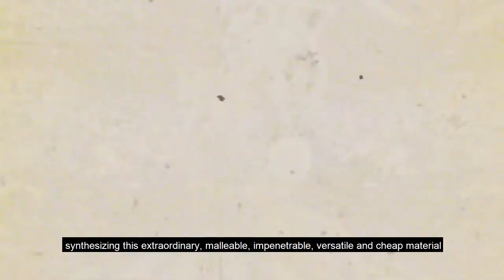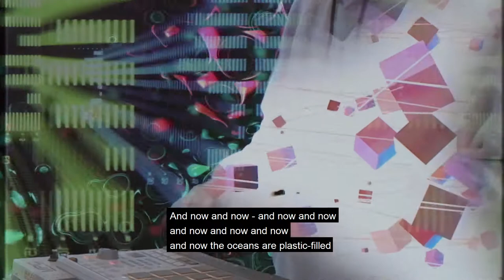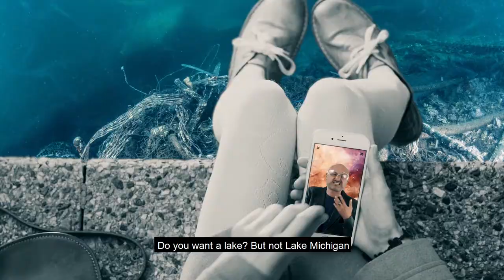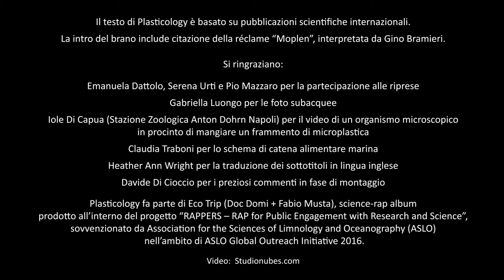Plasticology (with English-subtitles) - Doc Domi + Fabio Musta (feat. DJ Kowu)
Lyrics: Doc Domi
Production: Fabio Musta
Mixing & Mastering: Fabio Musta @Different Lab
Video production: Elio De Filippo @Studio Nubes
From the "Eco Trip" album by Doc Domi & Fabio Musta

Eco Trip - Doc Domi, Fabio Musta

Amazon Music

In August 2016, the Association for the Sciences of Limnology and Oceanography (ASLO), one of the most prestigious scientific societies at global scale, after examining a number of proposals submitted to the call Global Outreach Initiative, gave support to the project named RAPPERS, or, Rap for Public Engagement with aquatic Research and Science, aiming at spreading ecological knowledge across people of any age and level of instruction.

The RAPPERS project is self-produced and totally bottom-up, and it is run by Doc Domi and Fabio Musta, i.e., Domenico D’Alelio and Fabio Orza, a rap-fan scientist and a top-level hip hop producer, respectively. Domi and Musta are good friends and music collaborators since 1999, when they took part of the rap album Bloodstains by the rap band SangAmaro. In the frame of RAPPERS, Domi e Musta get together into an innovative project combining science communication and rap and dealing with themes that are not frequent in the urban culture and hip hop movement, in Italy at least.

The first outcome of RAPPERS collaboration is the rap album entitled Eco Trip, published on February 3 2018 on the digital market. The main concept of this album is to communicate the importance of bringing scientific and ecologic thinking in people life. The title of the album, Eco Trip, jokes the tendency to ‘ego trip’ in our modern societies in its multiple expressions, including music. Eco Trip will include 11 songs and all lyrics are written by Domi, following a scientist-oriented perspective.

Part of the monetary gains from Eco Trip will be devoted to financing other science communication projects and, specifically, to the foundation of an ‘Italian Science Rap Academy’, devoted to involving rap music in education projects, with the support of the cultural association Eco-evo Research Messengers.

The album release is preceded by the publication of the song ‘Plasticology’, which narrates the ‘story’ of plastic, from its invention and the Nobel Prize awarded to Italian scientist Giulio Natta to the present plastic oceans.

Plasticology video has been directed by Elio De Filippo (Studio Nubes).